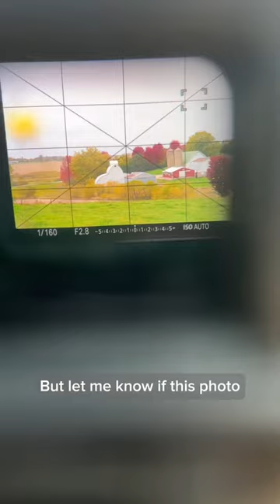Fell down for this photo 📸